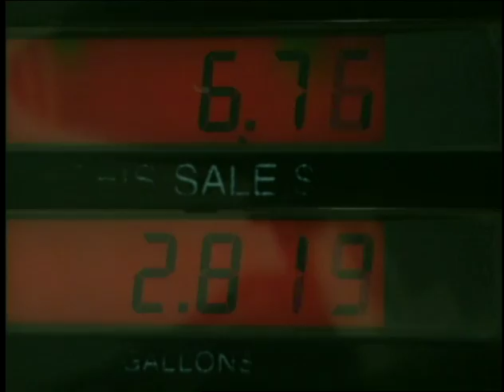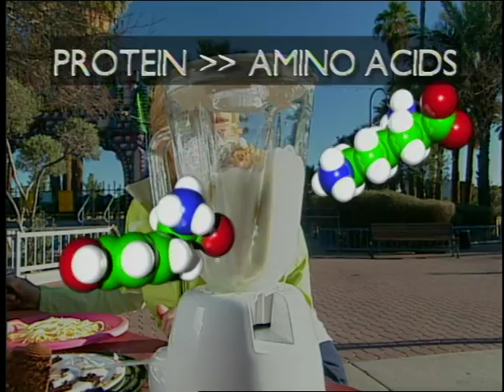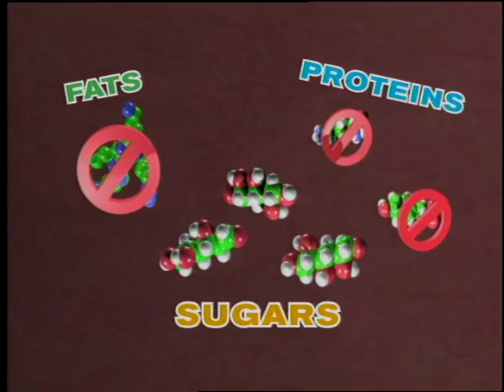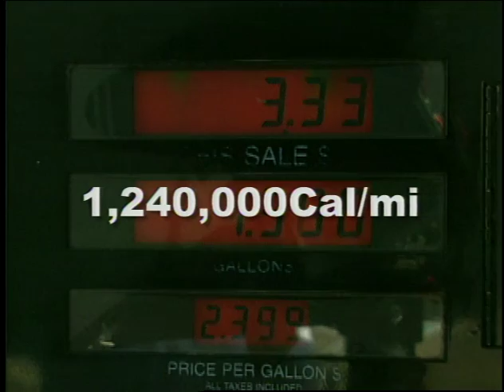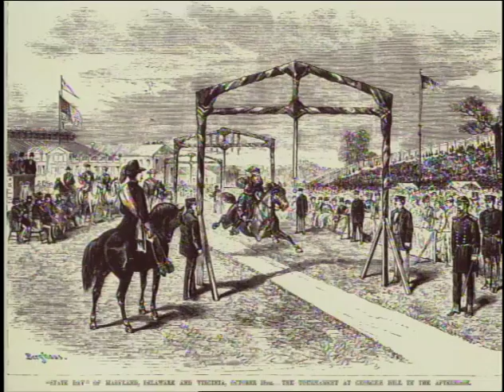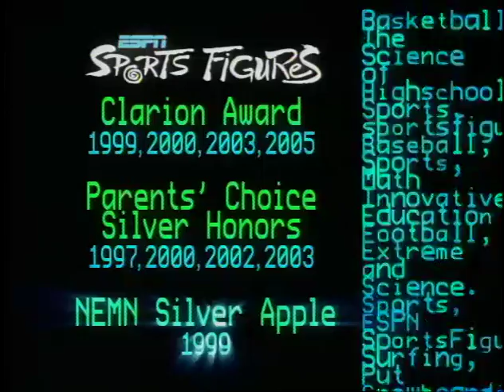ESPN Sports Figures - Calorie Cycle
Pro cyclist Tom Danielson rides into the science of calories.  calories, BMI, metabolism, physiology